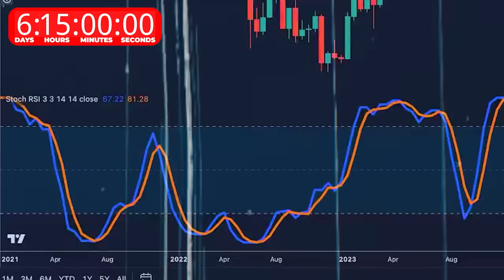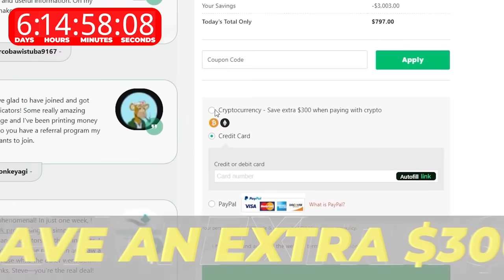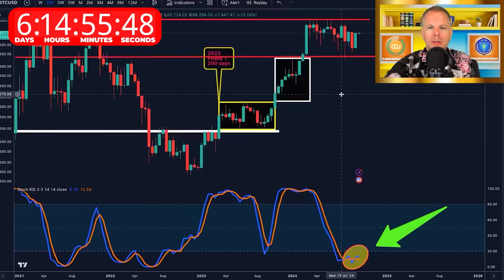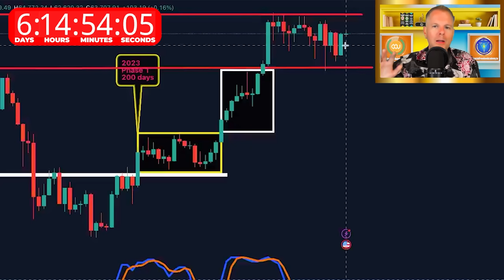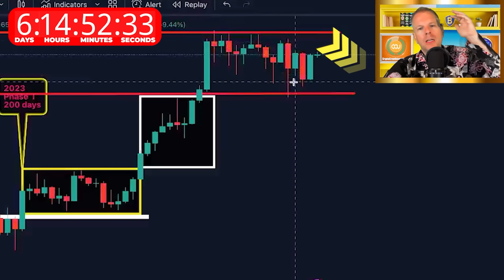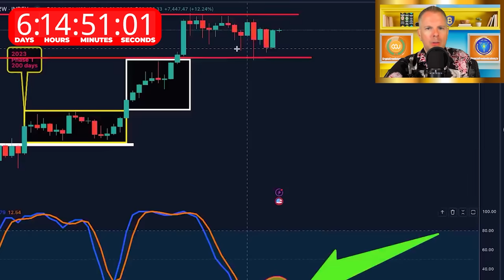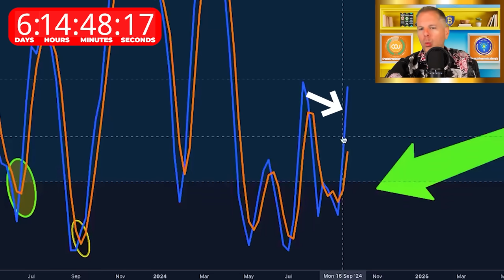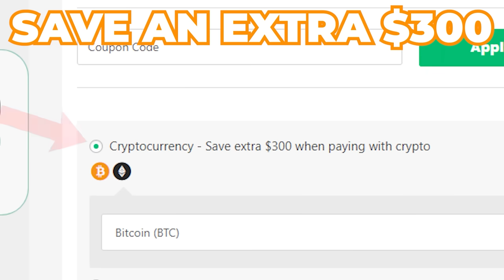BREAKING: BITCOIN ABOUT TO DO SOMETHING THAT ONLY HAPPENS ONCE PER YEAR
🔥INDICATOR BUNDLE LARGEST DISCOUNT EVER! 🔥
🤩PLUS 2 BRAND NEW INDICATORS 🤩
🤑SAVE EXTRA $300 W/CRYPTO🤑

Timestamps:

0:00 - Intro
2:31 - 2-week chart
4:06 - Price Action
5:57 - Bull Flag
8:30 - 2-week Stochastic RSI
9:13 - 20 Level
10:46 - Momentum on our side

BREAKING: THIS COULD SAVE BITCOIN